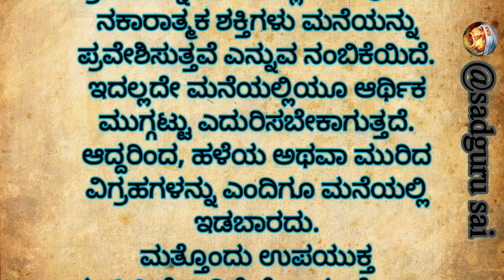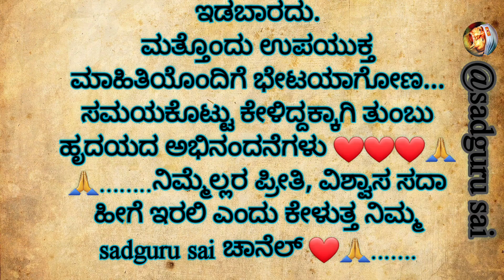ಇವುಗಳನ್ನು ಹೊರ ಹಾಕಿ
ದಯವಿಟ್ಟು ಮೊದಲು ಮನೆಯಿಂದ ಇವುಗಳನ್ನು ಹೊರಹಾಕಿ, ಉದ್ಧಾರ ತಾನಾಗಿಯೇ ಆಗುತ್ತೆ..!